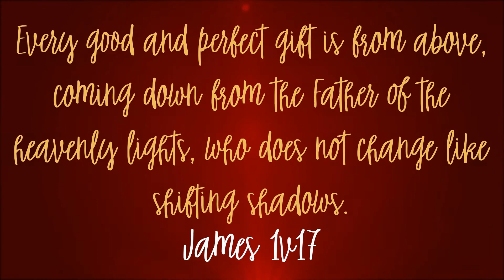Advent Calendar - Day 16